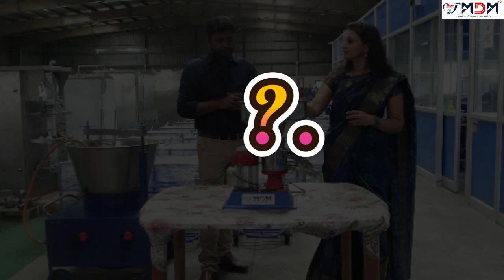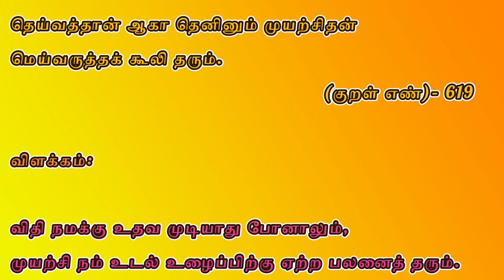| MDM | கறந்த பாலை மதிப்பு கூட்டும் இயந்திரம் CREAM SEPARATOR